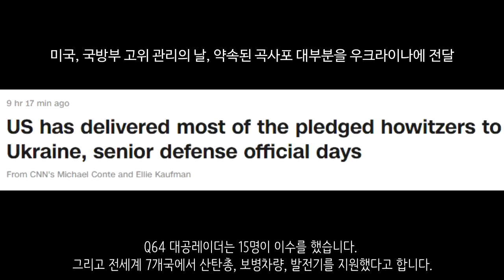[속보] 무기대여법 발효_우크라이나 긴급속보242_[센서 스튜디오]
키이우입니다. 샤를 미셸 유럽연합 정상회의 상임의장이 키이우에 방문하였습니다 - 연합뉴스

이르핀 지역에는 아직도 불발탄이 많다고 합니다. 저 탄들은 모두 터지지 않은 불발탄인데요. 아직도 도심 곳곳에 불발탄이 많이 있어 이를 제거하고 있는 작업이 진행중이라고 합니다 - 현지 제보(텔레그렘)

하르키우입니다. 우크라이나군은 이곳에 반격을 펼쳐 러시아군에게 함락되었던 소마을 9개를 탈환하는데 성공했습니다. - 현지 제보(텔레그렘)

오랜만의 농부 소식입니다. 우크라이나 농부는 러시아군의 장갑차를 하르키우 지역에서 훔치는데 성공했습니다. 한 농부는 장갑차 안에 들어가 운전을 하는듯이 시늉을 하고 있습니다 - 현지 제보(텔레그렘)

리만입니다. 현재 러시아군은 지난 5일 동안 이지움 남쪽에서 돈바스로 진격을 하고 있습니다. 하지만 진격이 너무 느려 10km도 못갔다고 합니다 - 잭 데치

루한스크입니다. 루한스크의 리시찬스크에서 러시아군이 강을 도하하려는 것을 우크라이나군이 모두 격퇴하는데 성공했다고 합니다 - CNN

마리우폴입니다. 마리우폴은 현재 항전중입니다. 국경경비대, 해병대, 떠나지 않은 민간인 남성들까지 모두 총을 들고 마리우폴의 아조우스탈 공장을 사수하고 있습니다. - CNN

멜리토폴입니다. 우크라이나의 친러 국회의원이었던 예브헨 발리츠키를 자포리자를 관리하는 자포리자 군민 행정부 담당자로 배정했다고 합니다 - 마이클 A. 호로위츠

미콜라이우입니다. 미콜라이우에서 우크라이나군과 러시아군간의 포격전이 있었습니다 - 현지 제보(텔레그렘)

오데사에 러시아군의 미사일 공습이 있었다고 합니다. 러시아군은 그곳에 M777 곡사포가 있었다고 말했습니다. 또한 12개의 호텔이 파괴했다고 합니다 - 현지 제보(텔레그렘)

러시아군은 우크라이나군이 세워둔 HQ를 발견하고 이곳에 대한 포격을 실시했습니다. HQ가 파괴된 모습입니다 - 현지 제보(텔레그렘)

우크라이나는 지속적으로 생산된 곡물들을 계속 수출하고 있다고 합니다. 이 줄은 몰도바 항구로 이동중인 곡물 운반 트럭의 행렬입니다 - 현지 제보(텔레그렘)

현재 우크라이나의 대공망은 모두 활성화된 상태라고 합니다. 이로 인하여 러시아 공군이 평균적으로 2~300회의 소티를 했음에도 불구하고 대부분의 공격을 우크라이나 외부에서 공격을 했다고 합니다 - 잭 데치

우크라이나 제81여단은 항공 정찰을 통해 러시아군의 위치를 파악하고 그곳에 포격을 가해 러시아군을 괴멸시켰습니다 - 현지 제보(텔레그렘)

우크라이나군들은 도로 갓길에 매복하여 다가오는 러시아군 전차를 향해 대전차화기를 발사했습니다. 성공적으로 이루어내고 후퇴하고 있습니다 - 현지 제보(텔레그렘)

체코의 152mm 자주포가 우크라이나로 이동하고 있는 것이 확인되었습니다. - 현지 제보(텔레그렘)

마크롱 프랑스 대통령은 우크라이나와 같은 비EU국가들이 EU에 가입하는데 시간이 오래 걸리니 가입을 빠르게 할 수 있는 다른 국제조약기구를 만들자고 제안했습니다 - AFP

이탈리아에서 제공한 45대의 소방차가 우크라이나에 도착했다고 합니다. - 빅터 코발렌코

미국은 대한민국에게 한국산 무기를 우크라이나에 줄 것을 요청했습니다. 한국의 공격무기 제공을 요청한 것인데요. 러시아의 반발 가능성을 감안해 한국이 공격무기를 미국에 주면 미국이 이를 우크라이나에 대신 전달하는 방식으로 무기 제공을 제안했습니다 - 중앙일보

미국은 무기대여법 통과 이전까지 미국이 우크라이나에 제공했던 품목들에 대한 브리핑을 진행했습니다. M777 곡사포 85대가 현재 우크라이나에 배달되었으며 11만발이 배달이 완료된 상태라고 합니다. 또한 곡사포 훈련이 310명이 이수되었으며 50명 이상이 훈련을 진행중이라고 합니다. 또한 고스트 드론에 대한 훈련은 20명이 현재 훈련중입니다. 60명의 우크라이나 군인이 M113 APC 훈련을 진행하였고, 45명 이상이 훈련중이라고 합니다. Q64 대공레이더는 15명이 이수를 했습니다. 그리고 전세계 7개국에서 산탄총, 보병차량, 발전기를 지원했다고 합니다. - CNN

우크라이나 민주주의 방위 대여법. 즉 무기대여법이 발효가 되었습니다. 이로 인하여 수많은 미국 무기들이 단기간내에 우크라이나에 들어갈 것으로 보입니다. 현재 우크라이나에게 부족했던 공세 무기들도 모두 해결 될 것으로 보입니다. 이와 동시에 미국은 우크라이나로 보낼 330억 달러. 한화로 42조 750억원을 추가 요청했습니다. - 백악관